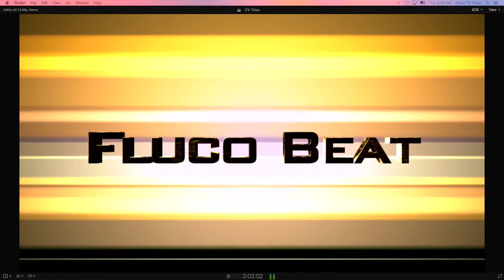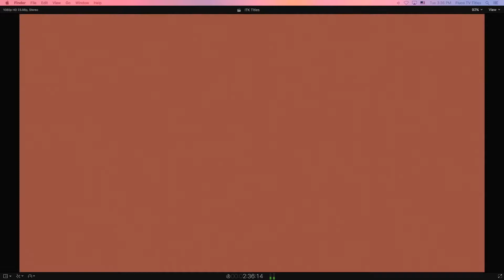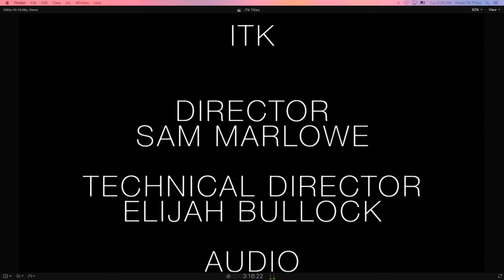ITK 9 17 19